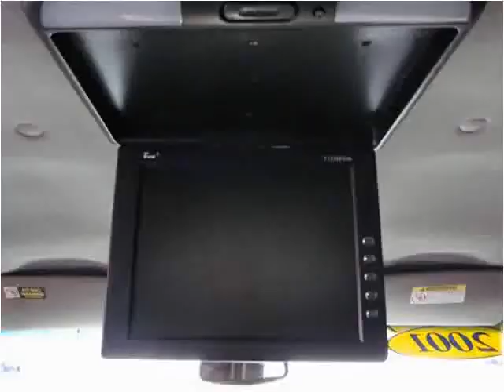2001 Ford Excursion Used Cars Sebring FL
This 2001 Ford Excursion is available from McPhail's Auto Sales.